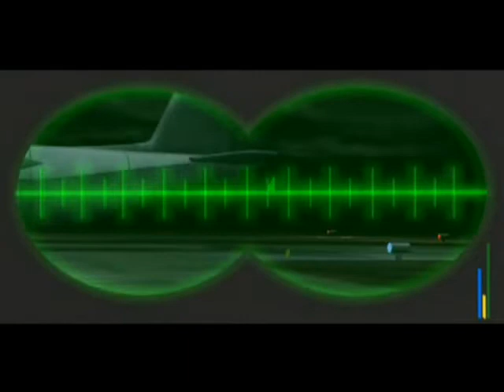Syphon Filter 2 INTRO 2013 09 14